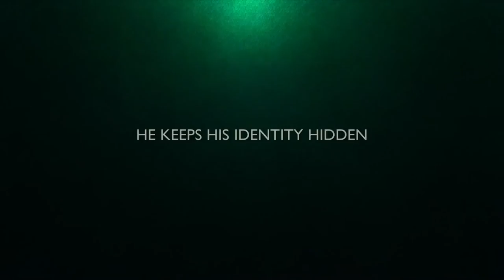JSR SAMUEL AWAMI AND RYAN MULLINS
Jefferson Sackey hosts, Samuel Awami,  a reporter with the BBC Africa, based in Dar es Salaam. He is a William Southam Journalism Fellow, winner of a Canadian Journalism Foundation Award and runner-up for a British David Astor Journalism Award. Inspired by culture, Sammy is constantly itched to tell a story, mostly quenched when it deviates from the stereotypical. He has a passion for community journalism, stemming from his early journalism days in Mwanza working with community radio, Radio SAUT.

In the second half of this interview, Jefferson also sits down will Ryan Mullins, producer of Chameleon, a documentary on the works of Ghanaian Investigative Journalist, Anas Aremeyaw Anas. It was recorded prior to his interview with Anas Aremeyaw Anas.